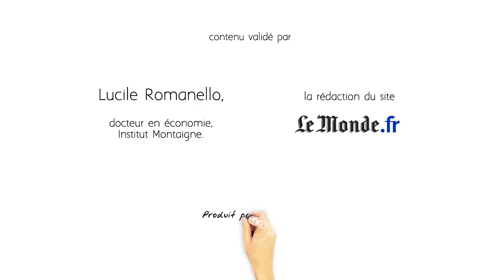Qu'est ce que la protection sociale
Dessine-moi l'éco
Ajoutée le 22 janv. 2014
Qu'est-ce que la protection sociale ? Que recouvre-t-elle ?
Qu'est-ce qu'une prestation sociale ?
Quels sont les organismes chargés de la protection sociale en France ?
Comment est-elle financée ?

Vous trouverez toutes les réponses à ces questions en visionnant la nouvelle vidéo Dessine-moi l'éco sur la protection sociale.

Catégorie
Actualités et politique
Licence